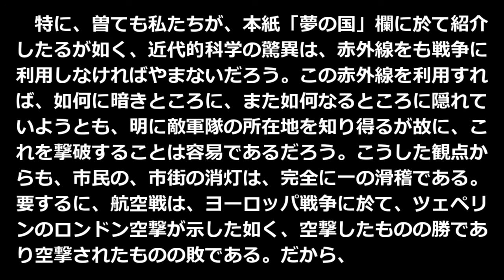関東防空大演習を嗤う 桐生悠々 青空文庫朗読【ゆっくり音声】 アクセント無し